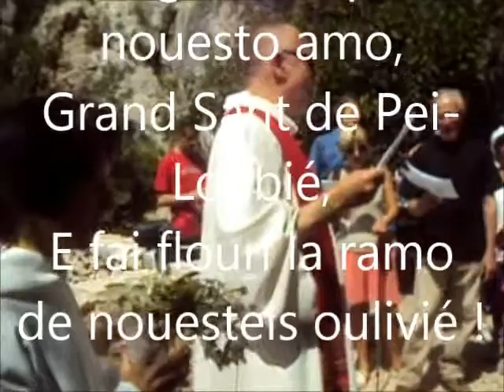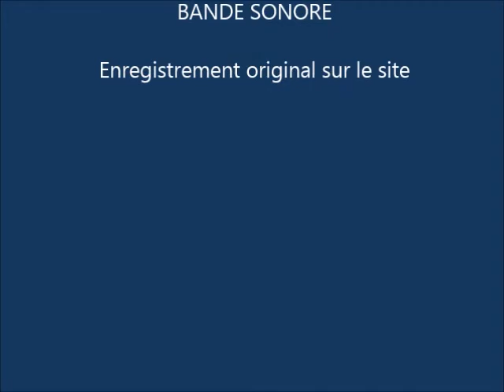PEL _ Puyloubier _ Saint-Ser 2014 _ la benediction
Puyloubier, Chapelle Saint-Ser, lundi 09 juin 2014 _ Pèlerinage de Saint-Ser.  Bénédiction de la plaine par le père Michel-Pierre Morin, vicaire de l'Unité Pastorale Auréliens-Sainte Victoire, Cantico de Sant Ser, et verre de l'amitié.